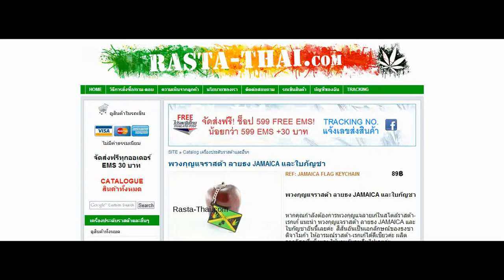พวงกุญแจราสต้า ลายธง JAMAICA และใบกัญชา